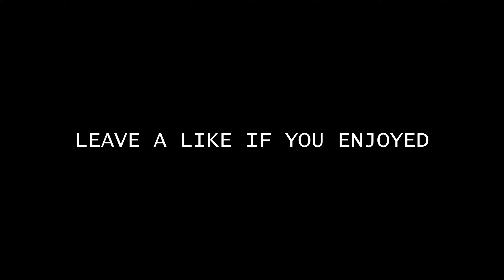Evolution of Tomb Raider Games [1996 - 2022] 4K